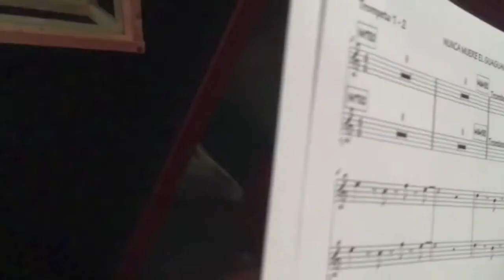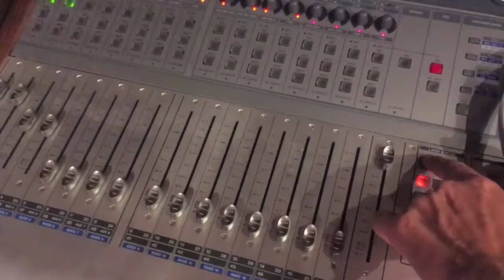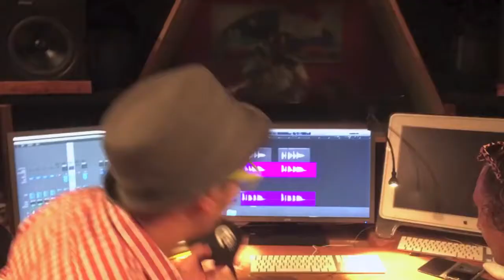LA MAXIMA 79 - NUNCA MUERE EL GUAGUANCO - Official VideoClip